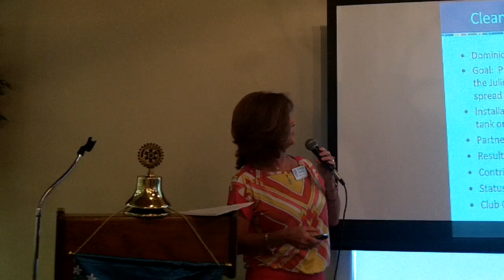Sharon Kendall on clean water in the Dominican Republic